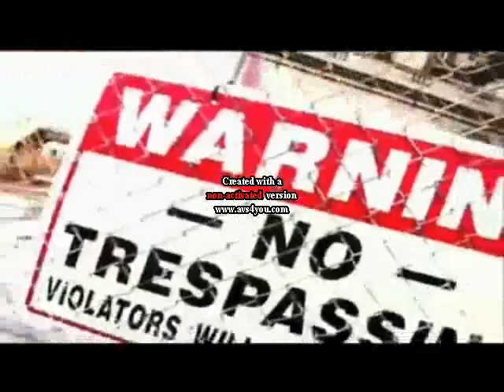TNA The Motor City Machine Guns Theme (Download Link)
Read First: TNA The Motor City Machine Guns Theme Download Link

The Miz - I Dont Wanna Stop Flag of United States Trevor Murdoch (Trevor Rhodes)  Flag of United States Johnny Nitro (John Hennigan)  Flag of United States Randy Orton  Flag of Samoa Umaga (Eddie Fatu)  Flag of United States Val Venis (Sean Morley)  Flag of United States Viscera (Nelson Frazier, Jr.)

Referees  Flag of United States Mike Chioda - Senior Official  Flag of United States Jack Doan  Flag of United States Marty Elias (Marty Rubalcaba)  Flag of United States Chad Patton

Other on-air talent  Flag of United States Max Bretos - Backstage interviewer  Flag of United States Jonathan Coachman - Executive Assistant for Mr. McMahon  Flag of United States Armando Estrada (Hazem Ali) - Manager of Umaga  Flag of United States Todd Grisham - Backstage interviewer and occasional ring announcer  Flag of United States Jerry Lawler - Color commentator of RAW and occasional wrestler  Flag of United States Shane McMahon - Executive Vice President of Global Media, Head of Media Relations Department, Occasional wrestler  Flag of United States Jim Ross - Play-by-play commentator of RAW and Executive Vice President of Business Strategies  Flag of United States Ron Simmons - Occasional appearances

Inactive talent  Flag of United States Lilian Garcia - Ring announcer  Flag of Mexico Super Crazy (Francisco Pantoja Islas) - Torn MCL suffered during European tour  Flag of United States Triple H (Paul Levesque) - Recovering from a torn quadriceps muscle, expected return in July

Stables & tag teams  Lance Cade and Trevor Murdoch  Jim Duggan and Eugene  Cryme Tyme (Shad Gaspard and JTG)  The Hardys (Jeff Hardy and SmackDown!'s Matt Hardy)  The Highlanders (Robbie McAllister and Rory McAllister)  The World's Greatest Tag Team (Shelton Benjamin and Charlie Haas)

SmackDown! brand

Male wrestlers  Flag of United States Batista (Dave Bautista)  Flag of United States The Boogeyman (Marty Wright)  Flag of Canada Chris Benoit  Flag of United States Daivari (Shawn Daivari)  Flag of United States Festus Dalton (Drew Hankinson)  Flag of United States Jesse Dalton (Ray Gordy)  Flag of United States Deuce (James Reiher, Jr.)  Flag of United States Domino (Cliff Compton)  Flag of Canada Edge (Adam Copeland)  Flag of Northern Ireland Finlay (David Finlay)  Flag of Japan Funaki (Shoichi Funaki)  Flag of United States Chavo Guerrero (Salvador Guerrero III)  Flag of United States Matt Hardy  Flag of United States Gregory Helms  Flag of United States Mark Henry  Flag of United States Kane (Glen Jacobs)  Flag of United States Brian Kendrick  Flag of United States Paul London  Flag of United States The Miz (Mike Mizanin)  Flag of United States Shannon Moore  Flag of United States Jamie Noble (James Howard)  Flag of United States Montel Vontavious Porter (Antonio Banks)  Flag of England William Regal (Darren Matthews)  Flag of United States Scotty 2 Hotty (Scott Garland)  Flag of England Dave Taylor  Flag of United States Jimmy Wang Yang (James Yun) (more) (less) (more) (less)
Y2J Chris Jericho TNA Wrestling John Morrison
Credited to QMANIAC (more) (less) youtube Tribute Chavo
Chris Benoit,Kane
Edge,Big Show
Maven,Lita
Ivory Raven
Batista,Shelton BenjimanChris Jericho Jeff Hardy HBK Christian Undertaker Batista John Cena Hell in a Cell ECW WWF Rey mysterio Kane MVP Triple H Ric Flair Matt Hardy Randy Orton Johny Nitro eddie guerrero frogsplash rey mysterio 619 Ric Flair figure-4 leg lock chris jericho walls of jericho CM Punk Anaconda Vice Bobby Lashley dominator shawn micheals elbow drop matt hardy twist of fate edge spear John Cena STFU Kane Chokeslam CM Punk Go To Sleep John Cena FU Batista Batista Bomb John Morrison Corkscrew Neckbreaker Shawn Micheals sweet chin music triple h pedigree randy orton RKO undertaker